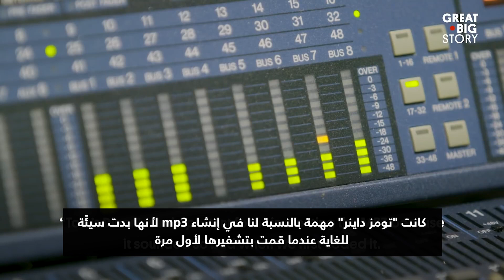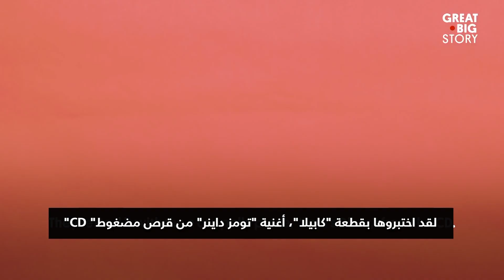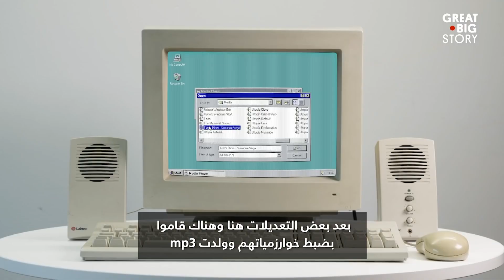الأغنية وراء ابتكار صيغة MP3 التي شكلت ثورة بعالم الملفات الموسيقية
شكلت صيغة "MP3" الصوتية ثورة في عالم الملفات الموسيقية وكيفية سماعها عبر الانترنت، ونتطرق في هذا الفيديو الى الأغنية التي كانت وراء ابتكار هذه الصيغة، ولم نجد أفضل من كارل هاينز براندينبورغ، مخترع "MP3" يحدثنا عن ذلك الابتكار.